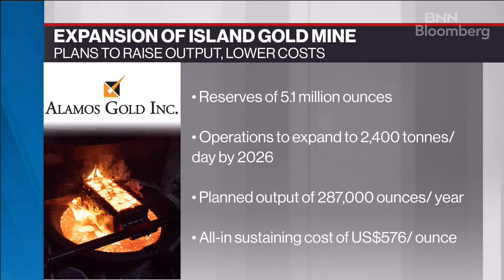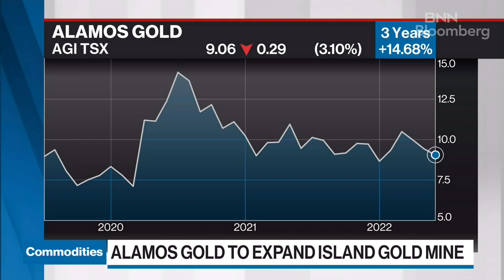Capital cost per ounce of Island Gold mine will drop after expansion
John McCluskey, CEO of Alamos Gold, joins BNN Bloomberg to discuss the US$770M expansion of their Island Gold mine, which is set to be completed in 2025, and produce about 287,000 ounces per year at an all-in sustaining cost of US$576 per ounce. McCluskey says the core from this site is “spectacular” and that it will become Canada’s lowest-cost, and among the world’s most profitable, gold mines.